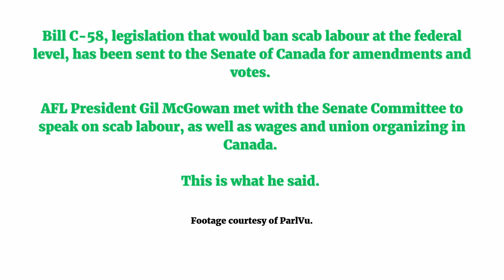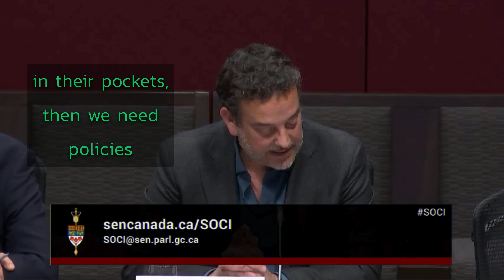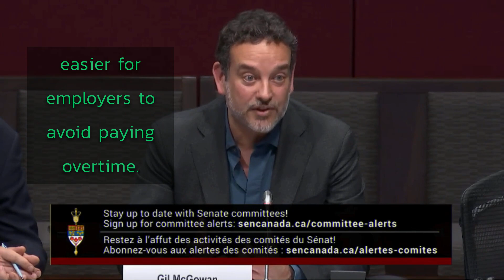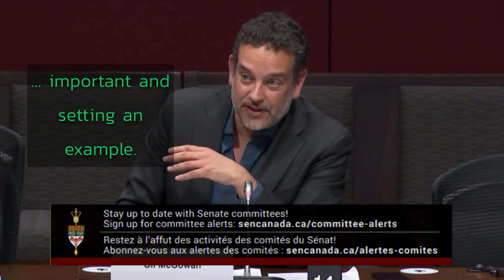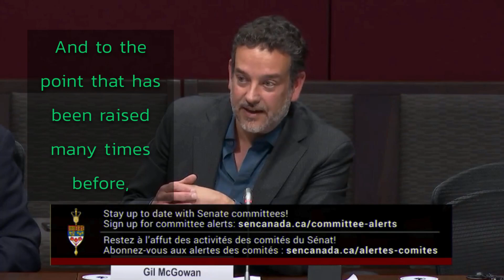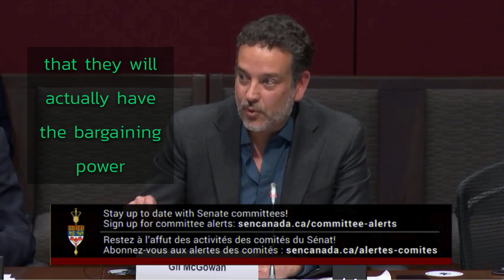AFL's Gil McGowan speaks before Senate Committee on scab labour, wages, and organizing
Alberta Federation of Labour President Gil McGowan spoke to a Senate Committee on Bill C-58, legislation that would provide the framework to end scab labour in Canada.